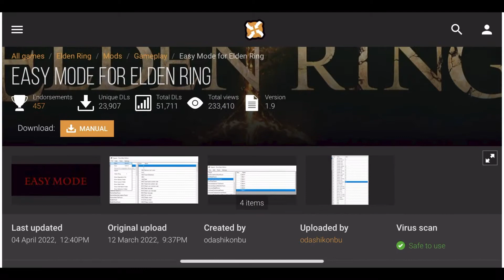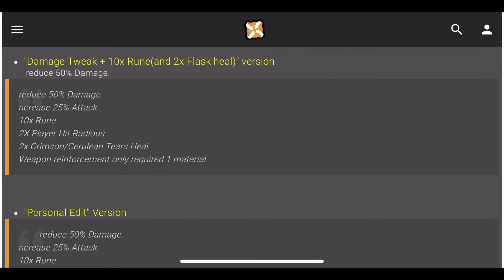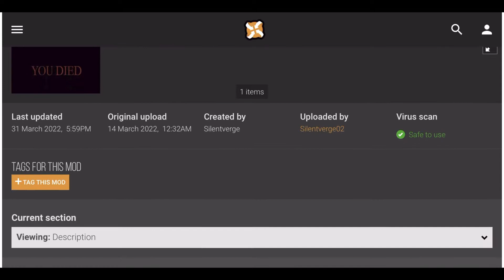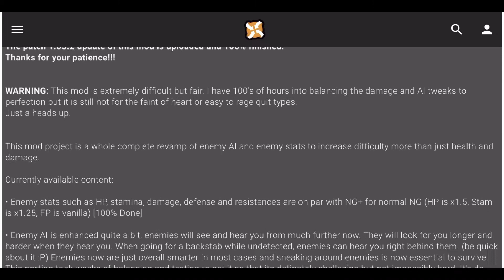ELDEN RING Easy Mode Is One of The Most Popular Mods for PC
Elden Ring, just like every other FromSoftware game to have come before it is hard. Really hard. Many of its players would argue that's kind of the point. However, there's also an argument to be made that it really wouldn't hurt if Elden Ring had an easy mode. A comment guaranteed to whip some Souls fans crazy or it might be a good idea.

NOTE
Installing the Easy Mode mod will definitely trigger Elden Ring’s Easy Anti-Cheat program, so you’ll have to play the game in offline mode in order to make use of the mod. That means no PvP, no summoning friends for help, and no helpful messages from other Tarnished.

elden ring trailer,
elden ring speedrun,
elden ring lore,
elden ring rune farm,